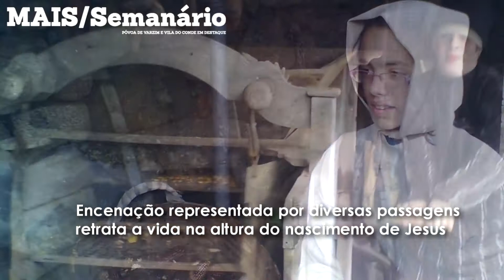Presépio vivo em Bagunte atrai milhares de pessoas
Por estes dias, Bagunte tem sido motivo de atração para a população das freguesias vizinhas e não só. Mais de 1500 pessoas já se deslocaram à freguesia de Vila do Conde para assistir ao presépio vivo que o grupo coral e a comunidade prepararam.